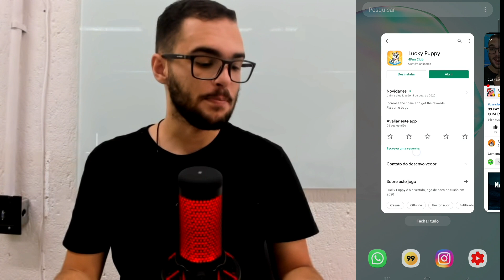LUCKY PUPPY - COMO GANHAR DINHEIRO NO LUCKY PUPPY | COMO GANHAR DINHEIRO NO PAYPAL 2021✔️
⚡BAIXEM TODOS OS APLICATIVOS ABAIXO JA TESTADOS ⚡

➡️Ao fazer o download e digitar 28747554 na área Código de Indicação, você ganha até 22 reais para poder sacar para seu banco.❤️

➡️Ao fazer o download e digitar 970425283 na área Código de Indicação, você ganha até 20 reais para poder sacar para seu banco❤️

➡️Ao fazer o download e digitar K8450626 na área Código de Indicação, você ganha até 20 reais para poder sacar para seu banco❤️